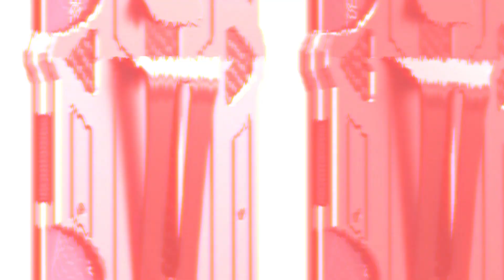Wallet For Men Outdoor Card Holder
Wallet For Men Outdoor Card Holder Practical Tactical Magsafe Aluminum Fashion Mini Smart Magic Wallet Holds Up 15 Cards